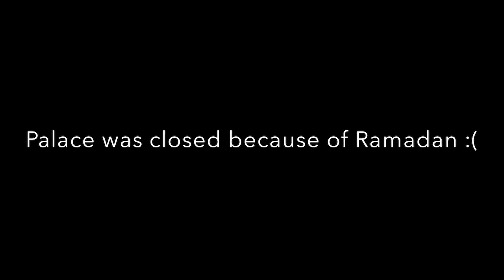Morocco (Marrakech) Day 1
Hey guys welcome back to Follow My World! I’m Jaz Gill. I hope you guys like the video. Love and Peace always!

Places Visited:
* Jemaa El-Fnaa
* Koutoubia Mosque

Cheers!